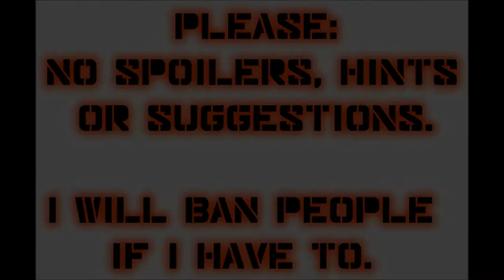Let's Play Mass Effect (Blind), Part 25: Lorik Qui'in & Gianna Parasini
We also help Merchant Opold with his contraband package.